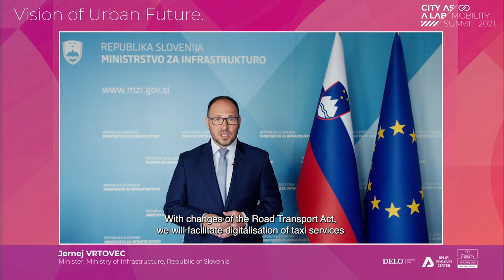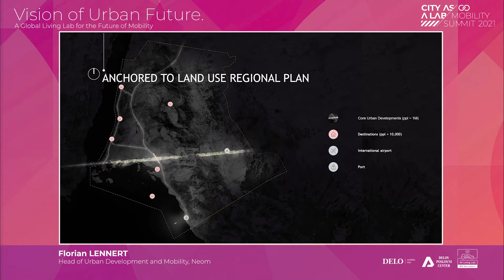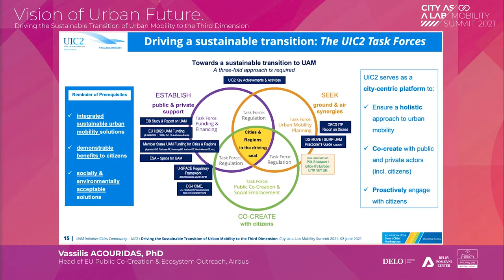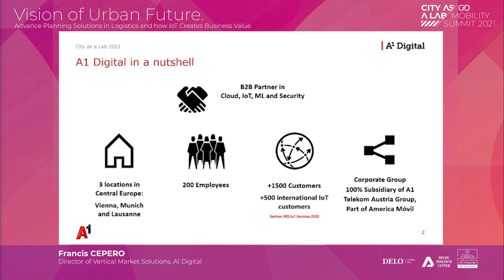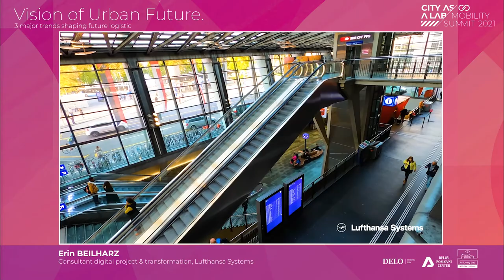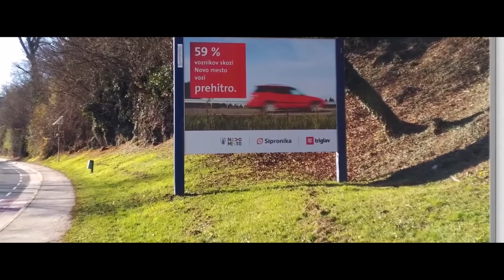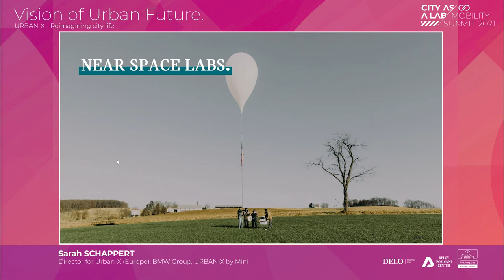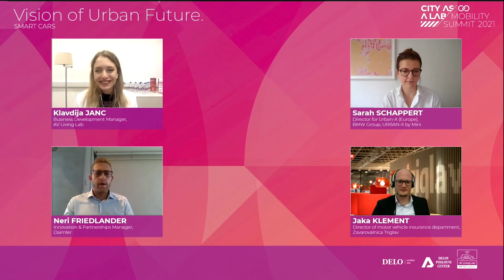City as a Lab Summit: Mobility 2021 - Day 1 (whole day)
The first day of the two-day international conference in the field of mobility, focusing on smart cities, logistics, smart car, mobility as a service, and e-mobility.

WELCOME SPEECHES
Jernej Vrtovec, Minister of infrastructure of Republic od Slovenia
Zoran Jankovič, Mayor of Ljubljana
Stojan Petrič, Director of Media house Delo

SMART CITIES
There is no smart city without sustainable solutions
Andrej Bergant, Petrol

NEOM: an accelerator of human progress
Florian Lennert, Neom city

Driving the Sustainable Transition of Urban Mobility to the Third Dimension
Vassilis Agouridas, PhD, Airbus

SMART LOGISTICS AND FACTORIES

Advance Planning Solutions in Logistics and how IoT Creates Business Value
Francis Cepero, A1 Digital

… and the world keeps rolling. New Logistics Solutions for Today's Challenges
Viktor Kastelic, cargo-partner Slovenija

Three major trends shaping the future Logistics.
Erin Beilharz, Lufthansa Systems

SMART CARS

Zavarovalnica Triglav: Keeping up with accelerations of modern mobility
Jaka Klement, Zavarovalnica Triglav

URBAN-X - Reimagining city life.
Sarah Schappert, URBAN-X

The rise of smart cars, fireside chat with Mercedes Benz
Guy Harpak, Mercedes-Benz

In-car Entertainment
Joseph Perry, Sony Pictures Entertainment